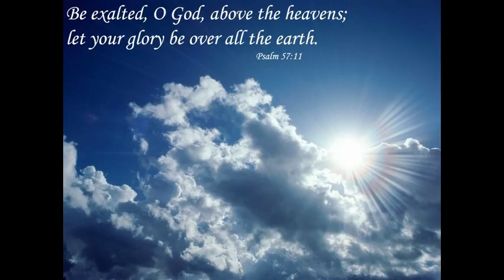Lord, you are exalted over all. 4th Feb 16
Reading 1
1 Kgs 2:1-4, 10-12
When the time of David’s death drew near,
he gave these instructions to his son Solomon:
“I am going the way of all flesh.
Take courage and be a man.
Keep the mandate of the LORD, your God, following his ways
and observing his statutes, commands, ordinances, and decrees
as they are written in the law of Moses,
that you may succeed in whatever you do,
wherever you turn, and the LORD may fulfill
the promise he made on my behalf when he said,
‘If your sons so conduct themselves
that they remain faithful to me with their whole heart
and with their whole soul,
you shall always have someone of your line
on the throne of Israel.’”

David rested with his ancestors and was buried in the City of David.
The length of David’s reign over Israel was forty years:
he reigned seven years in Hebron
and thirty-three years in Jerusalem.

Solomon was seated on the throne of his father David,
with his sovereignty firmly established.
Responsorial Psalm
1 Chr 29:10, 11ab, 11d-12a, 12bcd
R. (12b) Lord, you are exalted over all.
“Blessed may you be, O LORD,
God of Israel our father,
from eternity to eternity.”
R. Lord, you are exalted over all.
“Yours, O LORD, are grandeur and power,
majesty, splendor, and glory.”
“LORD, you are exalted over all.
Yours, O LORD, is the sovereignty;
you are exalted as head over all.
Riches and honor are from you.”
“In your hand are power and might;
it is yours to give grandeur and strength to all.”
Alleluia
Mk 1:15
Gospel
Mk 6:7-13
Jesus summoned the Twelve and began to send them out two by two
and gave them authority over unclean spirits.
He instructed them to take nothing for the journey but a walking stick
–no food, no sack, no money in their belts.
They were, however, to wear sandals but not a second tunic.
“Wherever you enter a house, stay there until you leave from there.
Whatever place does not welcome you or listen to you,
leave there and shake the dust off your feet
in testimony against them.”
So they went off and preached repentance.
The Twelve drove out many demons,
and they anointed with oil many who were sick and cured them.